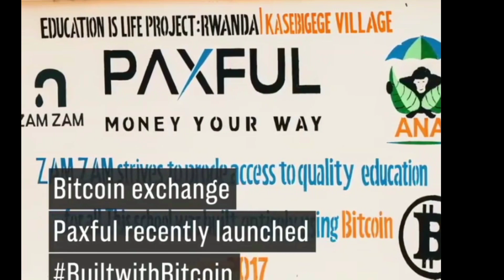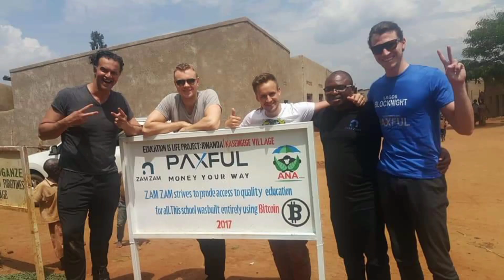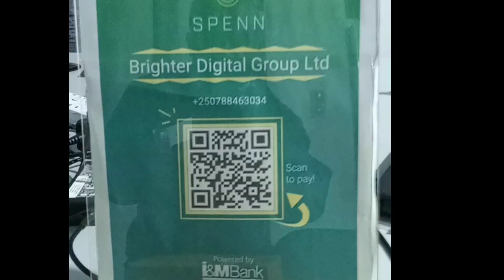Inside Digital Payments In Rwanda Cryptocurrency MomoPay Spenn Bitcoin Blockchain GoCashless!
Rwanda Go Digital! 🇷🇼

Today, we are in Africa’s cleanest City Kigali, the Capital of Rwanda where digital transformation is accelerating the country’s growth and reducing poverty.

The government of Rwanda has made it very easy for its citizens to be acquainted with the digital technology that is speeding up the country’s growth and making it a cashless economy. Rwanda is among the countries in the world that nearly all the services provided by the Government institutions are paid via digital payment methods mobile money, Visa Card, online banking apps.

 *But what about crypto payments* ?

Although Binance in its p2p trade has added the Rwanda Francs( RWF)  as a trading currency with zero fees, the Rwandan cryptocurrency laws are not still favorable to crypto enthusiasts since the Gov’t has not currently enacted regulations or legislation specifically regulating digital currency.

In 2018, the National Bank of Rwanda (NBR) warmed the population that anyone who gets involved in the business of buying and selling digital money will do it at their own risk. In the same year, a Bitcoin p2p trading company “Paxful” launched a development crypto crowd funding project to build the first bitcoin school in Rwanda known as ZAM ZAM Nursery and primary school at Nyamata sector, Bugesera District in Rwanda.

Africa is becoming the undisputed leader of financial liberation with bitcoin and other digitalized token like the E-NAIRA launched by the Government of Nigeria with Mass Adoption.

Just like e-naira in Nigeria, the National Bank of Rwanda (NBR) is studying the development and issuance of its own digital currency as an action to minimize the country’s concern about the anonymity, stability and regulation.

Down Town the city streets of Kigali, we tried to get connected with IT students and other techno experts in the Country to find out their say on digital innovation, accessibility and adoption in Rwanda and Africa as a whole.   We met Brighter Digital Group, a company that has been working hard to create awareness of digital products like SPENN ( a payment app) and also the blockchain.